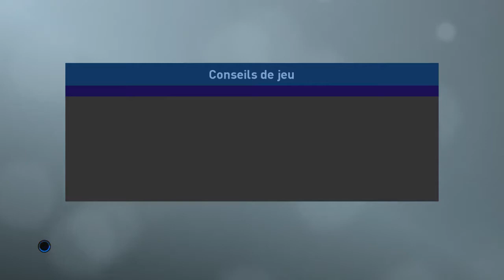[FR] PES2019 / LIGUE DES MASTERS MOD / SERIE A TIM / CHIEVO - LAZIO